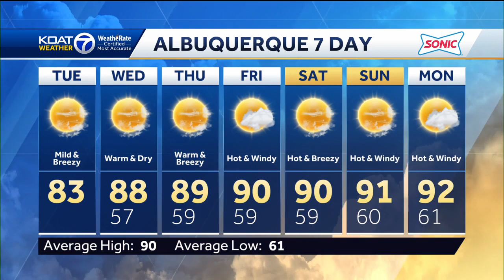New Mexico Weather Forecast June 13 2023